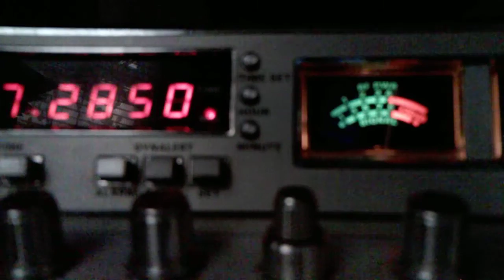wwpdx 30 North Cal. Smiley Making it to NC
wwpdx 30 North Cal. Making it to NC.
73's